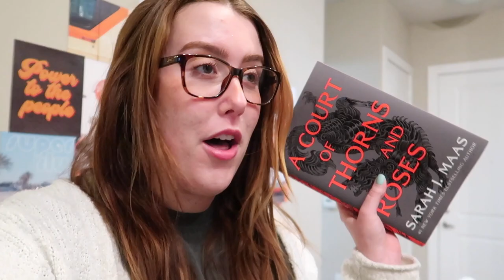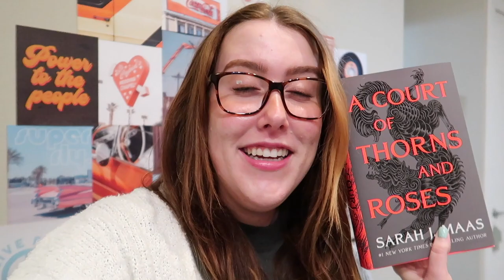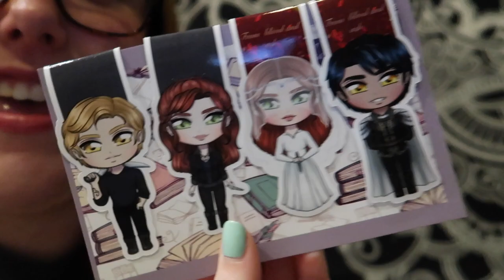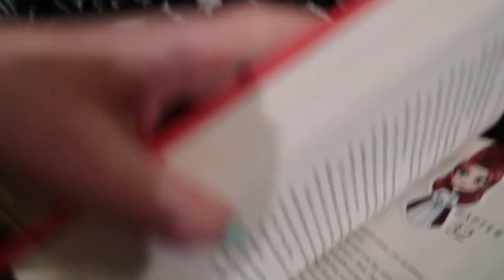A Court of Thorns and Roses *READING VLOG*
I finally did it :') ACOMAF here I come

2021 Reading Goal: 31/45